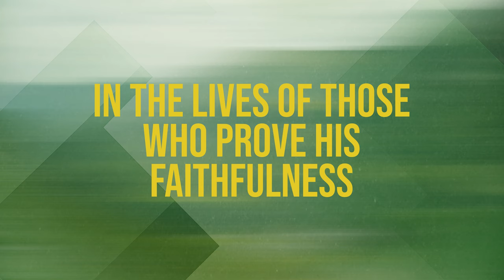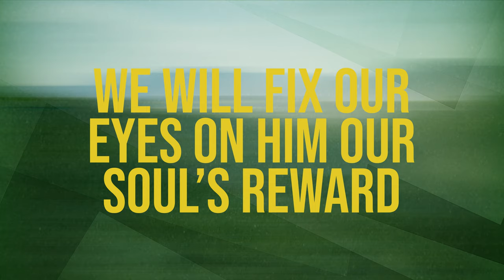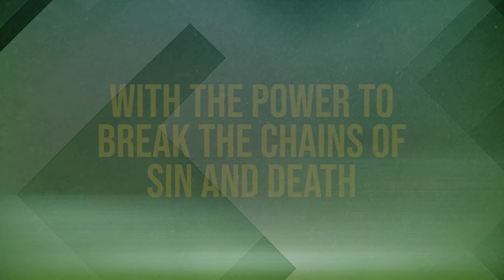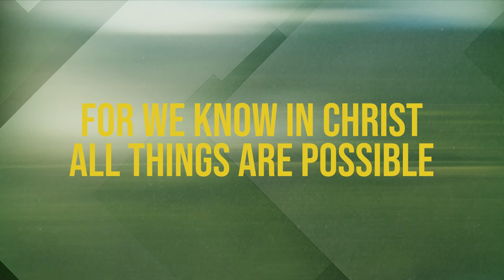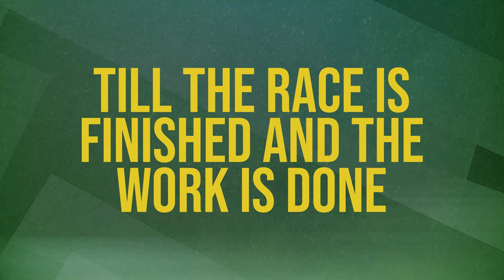Keith & Kristyn Getty - By Faith (Official Lyric Video)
By Faith (Official Lyric Video) - Keith & Kristyn Getty

LYRICS:
By faith we see the hand of God
In the light of creation’s grand design
In the lives of those who prove His faithfulness
Who walk by faith and not by sight

By faith our fathers roamed the earth
With the power of His promise in their hearts
Of a holy city built by God’s own hand
A place where peace and justice reign

We will stand as children of the promise
We will fix our eyes on Him our soul’s reward
Till the race is finished and the work is done
We’ll walk by faith and not by sight

By faith the prophets saw a day
When the longed-for Messiah would appear
With the power to break the chains of sin and death
And rise triumphant from the grave

By faith the church was called to go
In the power of the Spirit to the lost
To deliver captives and to preach good news
In every corner of the earth

By faith this mountain shall be moved
And the power of the gospel shall prevail
For we know in Christ all things are possible
For all who call upon His name

WORDS AND MUSIC BY KEITH & KRISTYN GETTY & STUART TOWNEND